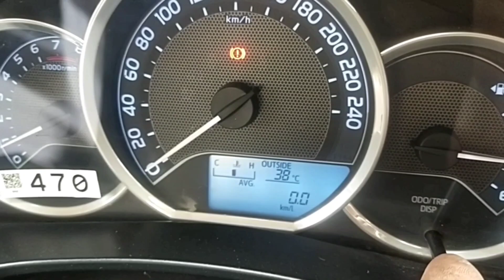XLI Toyota Corolla Fuel cost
published
12/6/2023
XLI Toyota Corolla Fuel cost Spark plugs ki waja se consumption bht ziyada ta,ab hum ne is main spark plug aredeim lagaya,is k Sath ab fuel consumption bht kam Hoga, har EFI ghari main aredeim plug zarori hy,